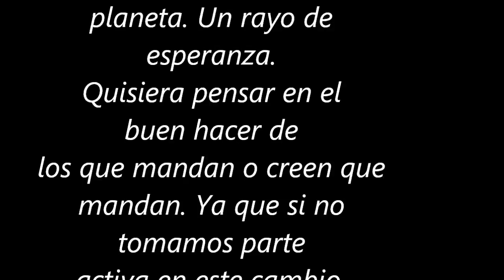Corto el cazador de enjambres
Presentación de Pagina Web de YouTube.

saludos